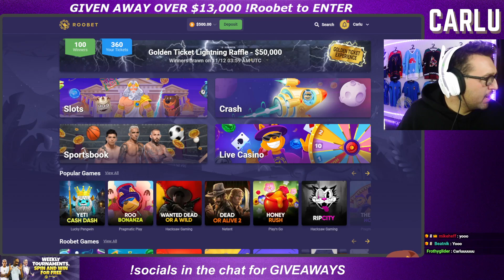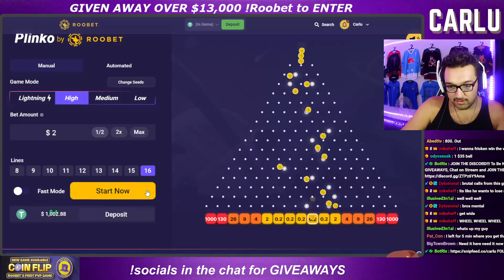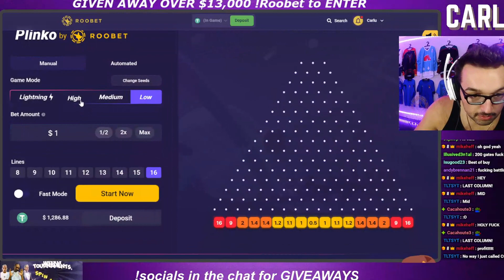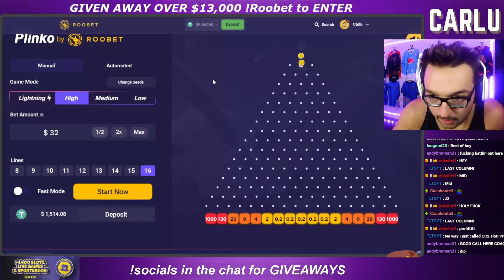Roo Bonanza Saves Me From Eviction